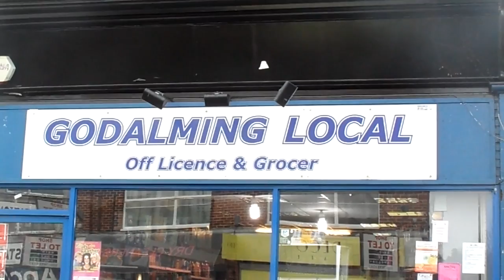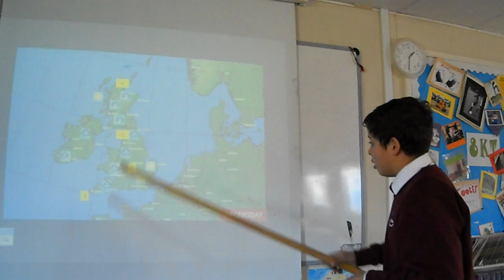Rodborough News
Reuben Puddephatt, Ollie Mudie, Jonny Ford, Zach Wright and Jordan Fontaine's English project. This was filmed around Godalming, and a special thanks to Godalming Local for letting us film.